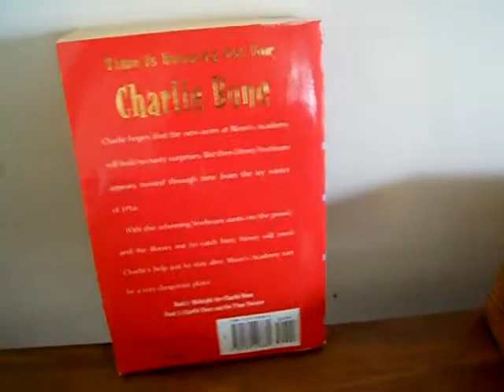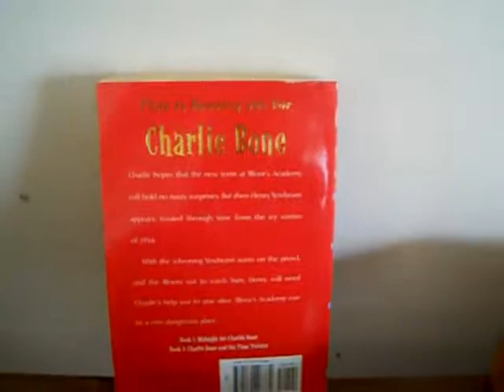Charlie Bone time twister review